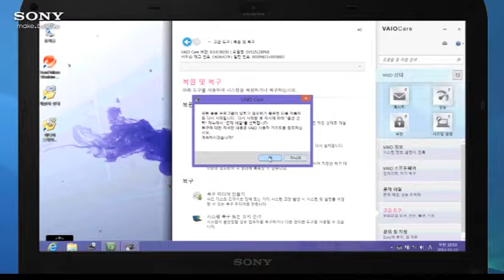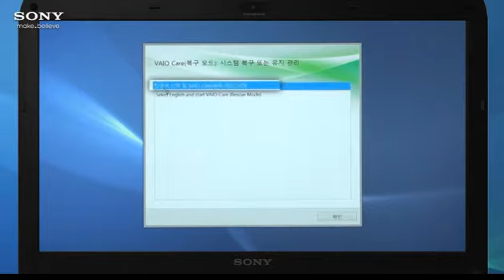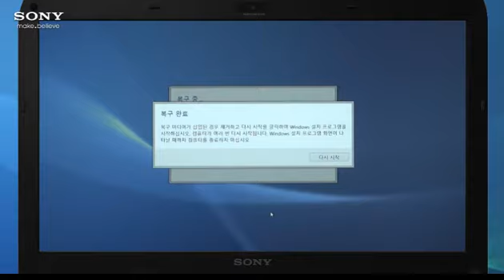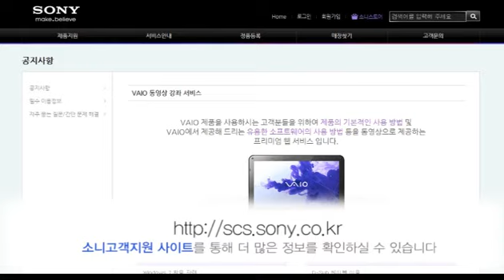[Windows 8 활용] VAIO care를 이용하여 전체 시스템 복원하기